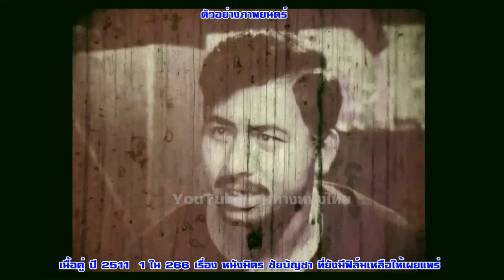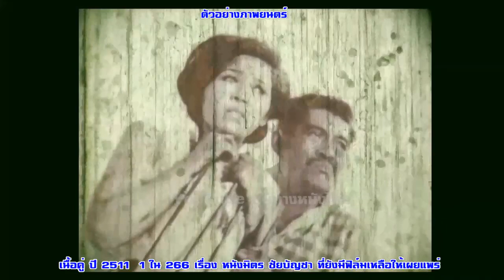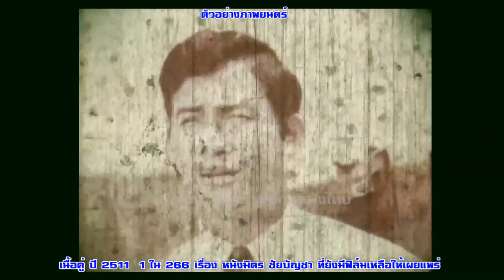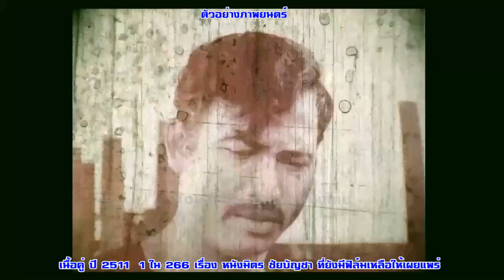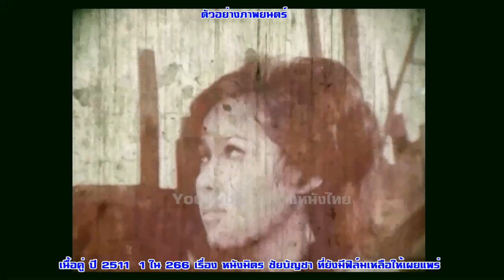เนื้อคู่ ปี 2511 1 ใน 266 เรื่อง หนังมิตร ชัยบัญชา ที่ยังมีฟิล์มเหลือให้เผยแพร่ ตัวอย่างภาพยนตร์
เนื้อคู่ ปี 2511 1 ใน 266 เรื่อง หนังมิตร ชัยบัญชา ที่ยังมีฟิล์มเหลือให้เผยแพร่ ตัวอย่างภาพยนตร์ฟิล์มเก่าเล่าอดีต